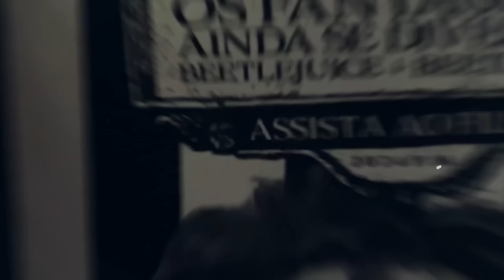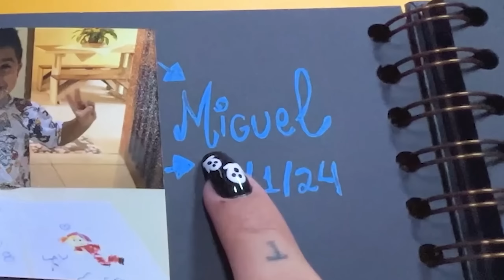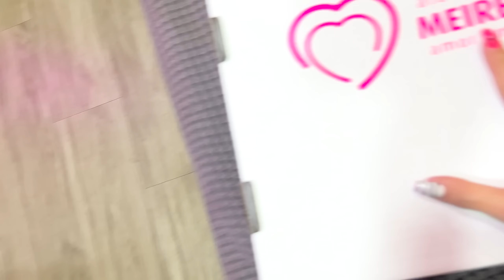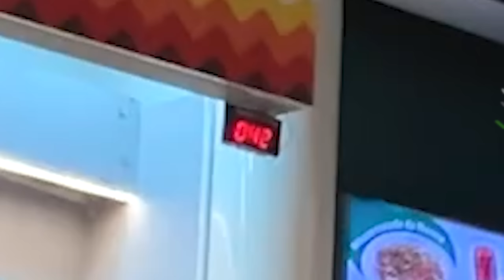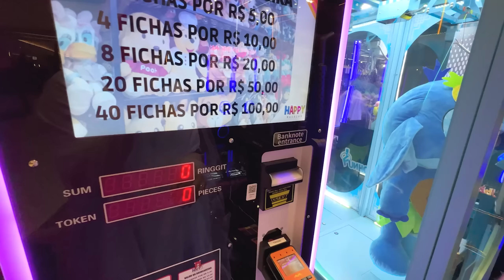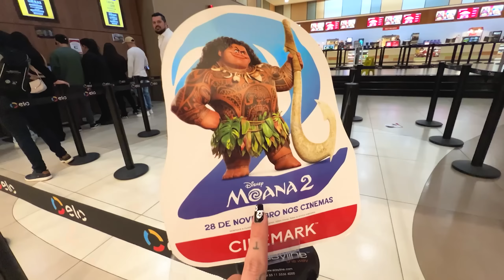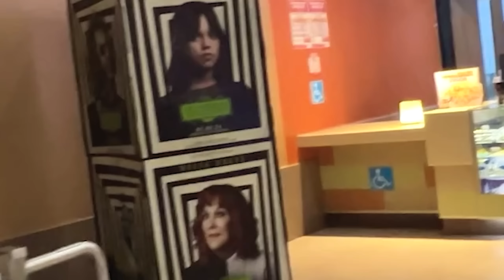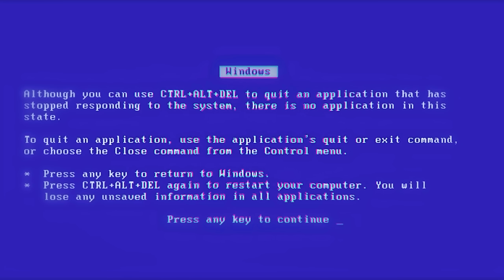FUI DE MADRUGADA ASSISTIR BEETLEJUICE NO CINEMA 😱 *DEU RUIM* ( Alec GO! Vlogs )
👾 HOJE VAMOS IR NO CINEMA ASSISTIR BEETLEJUICE, OS FANTASMAS AINDA SE DIVERTEM!! MAS É CLARO QUE NÃO SERIA NORMAL, A GENTE TEVE QUE SE FANTASIAR DE FANTASMA E IR PASSAR VERGONHA NO CINEMA NÉ?

NUNCA ASSISTA BEETLEJUICE NO CINEMA *DE MADRUGADA* 😱  ( Alec GO! Vlogs )

🤪 BEM VINDOS AO CANAL ALEC VLOGS!
NÓS SOMOS 👉 ALEC, LAU E TIM! 👈 MUITO PRAZER!

AQUI NESTE CANAL VOCÊ VAI VER VÍDEOS DO MEU DIA A DIA, MINHA ROTINA, DESAFIOS ENGRAÇADOS, CAIXAS SURPRESAS E MUITO, MUUUUUUITO MAIS COISAS LEGAIS!